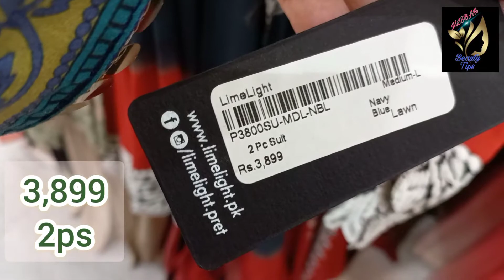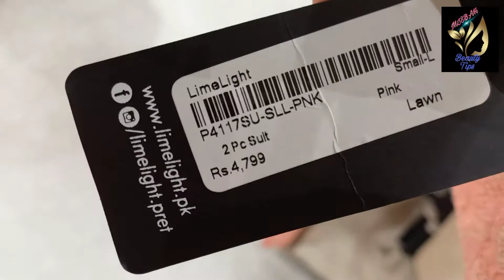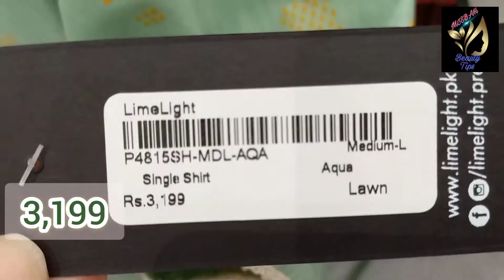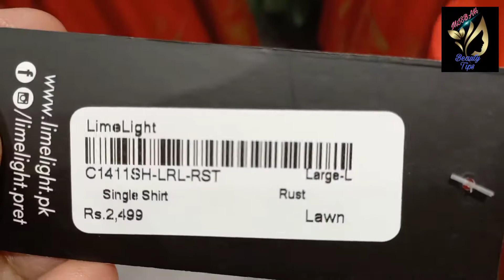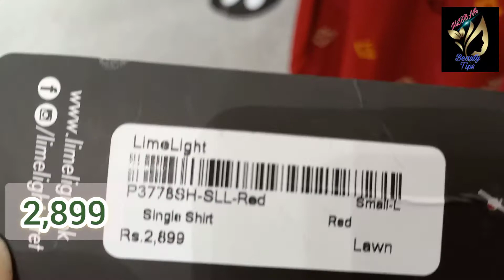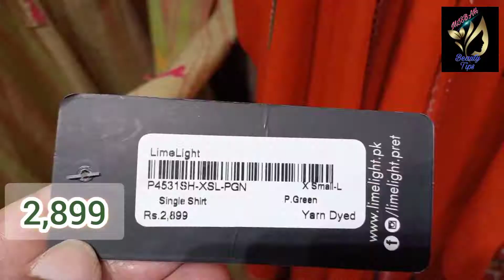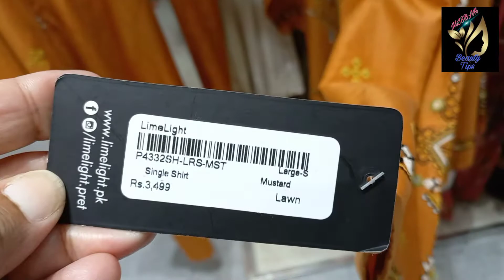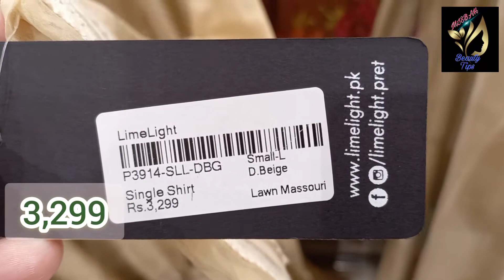Limelight New Arrival summer Collection 2021 || Limelight Pret Collection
Limelight End Summer Sesion 2021
Lime Light Sale
Lume Light Lawn Collection
Lime Light Pret